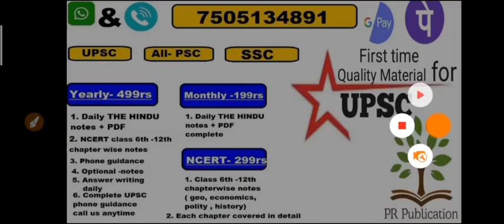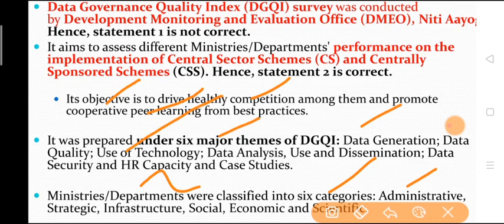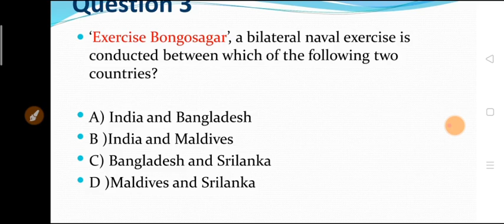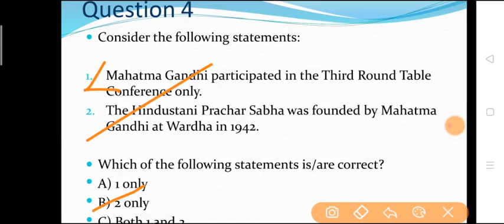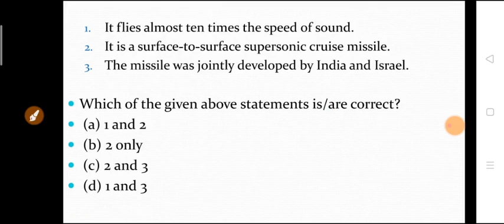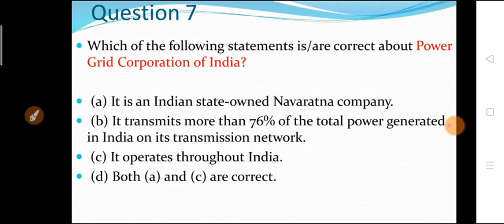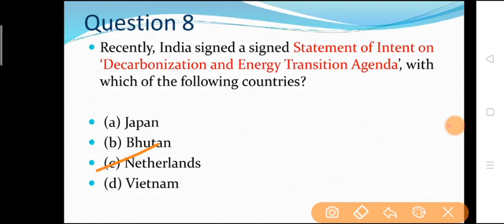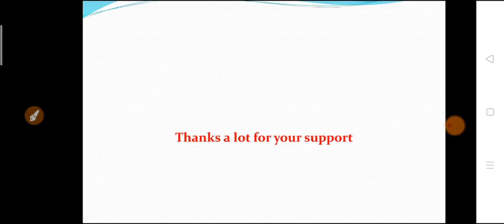04 Oct-2020|Daily Current affair MCQ for UPSC |Daily The Hindu MCQ |prelims helper| PR Publication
Daily Current affair MCQ Daily Current affairs MCQ  for UPSC Daily The Hindu MCQ

upsc,daily mcq#daily the hindu mcq#PR Publication#